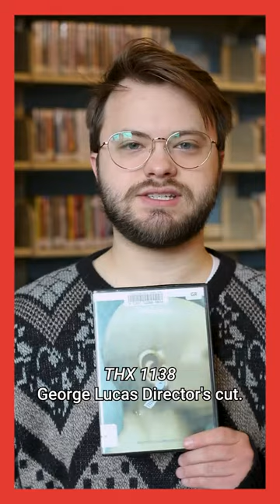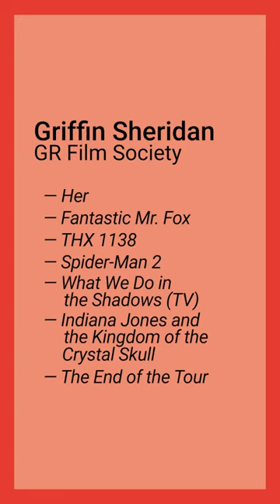Partner Picks | The Grand Rapids Film Society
Check out these must-watch films handpicked by Griffin Sheridan, a member of the Grand Rapids Film Society. 🎥🍿Access thousands of films on our shelves and online with your GRPL library card.